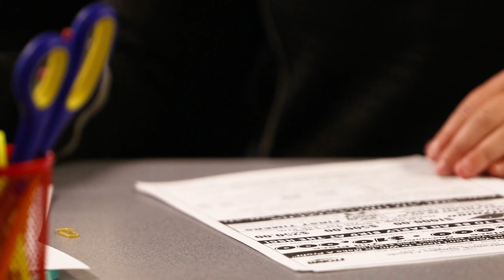Hamtramck Singles Classic Squad Organizer Promo